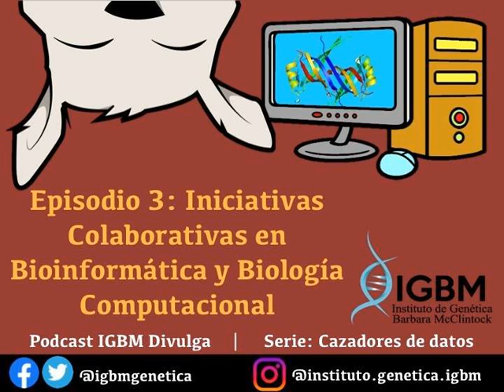Episodio 003: Iniciativas colaborativas en Bioinformática y Biología Computacional (podcast)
¡Hola  Mundo! Volvimos recargados de datos biológicos, entusiasmados por analizarlos. En  este tercer episodio, Alex Sánchez Yumbo entrevista a  Gabriel Olguín Orellana, vice-presidente del del ISCB Student Council que nos habla de las iniciativas encargadas de promover la investigación y difusión de la bioinformática y la biología computacional. ¿Las conocías?, ¿Te sumas?